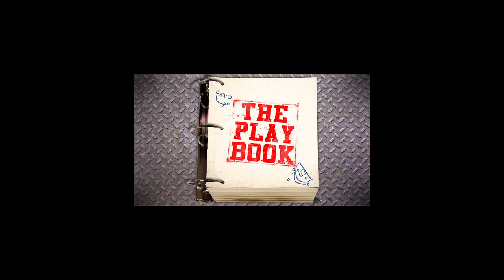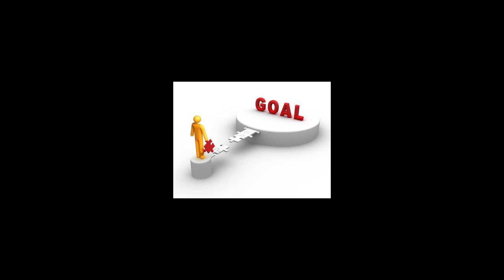Chizzuk Emunah Under The Microscope